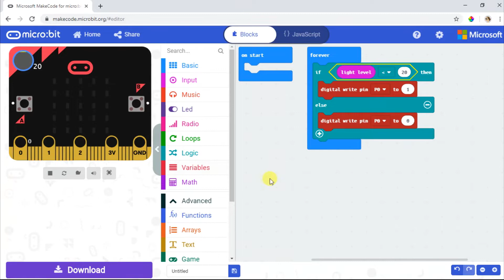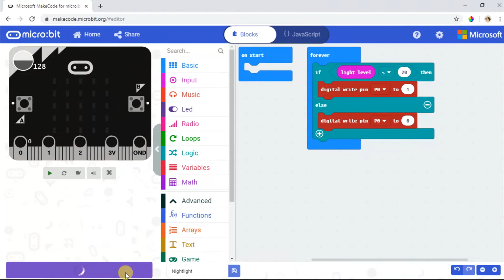Create a Night Light Using Micro:bit’s Light Sensor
Learn how to create a simple night light using the light sensor on the Micro:bit! 🌙💡 This beginner-friendly project will teach you how to use Micro:bit’s built-in light sensor to automatically turn on a light when it gets dark. Perfect for learning coding and building useful, creative projects.